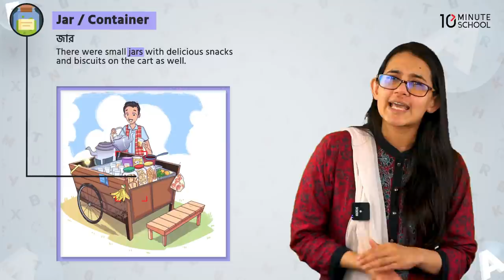চায়ের টংয়ে ইংরেজি শব্দ! ☕️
চায়ের স্টলে বসে কি ইংরেজি শেখা যায়? হয়তো একটু অদ্ভুত শোনায় কিন্তু বাস্তবে আমরা চাইলে চায়ের স্টোল থেকে অনেকগুলো ইংরেজি শব্দ জানতে পারি। এই ভিডিওতে মজার ছলে, উদাহরণসহ এমন কিছু শব্দ এবং বাক্য নিয়ে আলোচনা করা হয়েছে যা আমরা একটি চায়ের স্টোল নিয়ে ইংরেজিতে কিছু বলতে গেলে সহজেই ব্যবহার করতে পারি। একদম প্ৰেক্টিক্যাল এই উদাহরণসহ আলোচনা আমাদের চায়ের স্টোলে বসে ইংরেজিতে কথপোকথন এর দক্ষতা গড়ে দিতে পারে। তাই আর দেরি কেন? এখনি ঘরে বসে বাড়িয়ে নিন আপনার স্পোকেন ইংলিশ এর দক্ষতা।

1. 0.12- Intro
2. 0.13- Words related a tea cart.
3. 3.38- Outro

📚 মুখস্থ করা ছাড়াই Vocabulary শিখতে ভর্তি হন 'সবার জন্যে Vocabulary' কোর্সে!
⚡ আপনার পরিবারের ছোট্ট সদস্যটির ইংরেজি শেখার পার্টনার এবার আমি!
👩‍💻 চাকরি হোক বা ব্যবসা, অফিসের স্টার পারফর্মারদের মতো অনর্গল ইংরেজিতে প্রেজেন্টেশন দিতে, প্রফেশনাল ইমেইল লিখতে, অথবা বিজনেস ক্লায়েন্টের সাথে ইংরেজিতে Communicate করার সকল খুঁটিনাটি শিখুন চাকরিজীবীদের জন্য English কোর্সটি থেকে।
👩‍💻 IELTS এর Complete Preparation আর Mock Test এখন দু'টোই সম্ভব Online এ!
👩‍💻 ঘরে বসে Spoken English, English for Professionals, IELTS - সহ আমার সবগুলো কোর্স একসাথে পাওয়া যাবে

📞 আমার কোর্সগুলো সম্পর্কে বিস্তারিত জানতে কল করুন 16910.